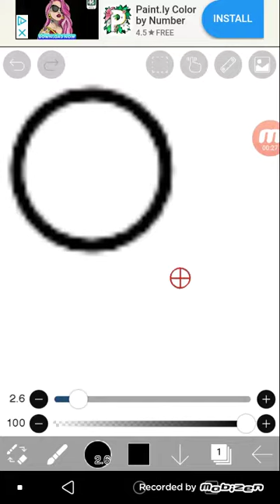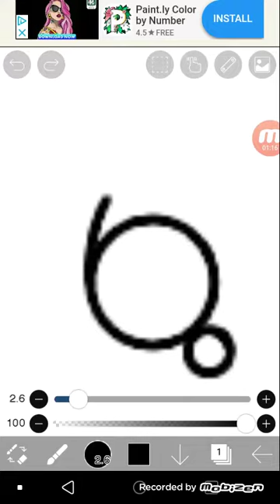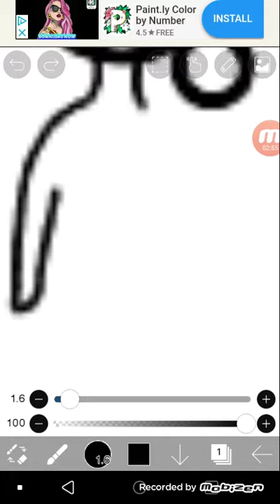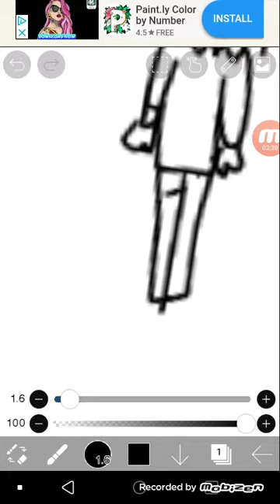Quick drawing Clementine from The Walking Dead!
The title explains friends😁😁😁 Music- Welcome to the panic room. I do NOT own that music